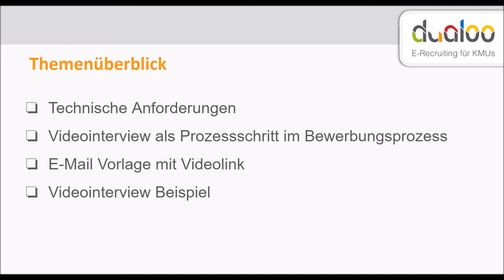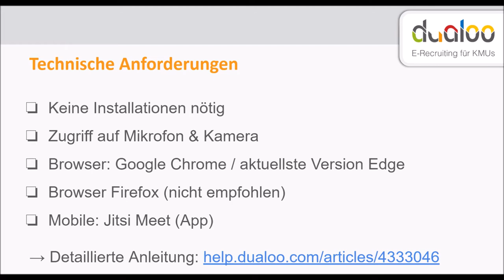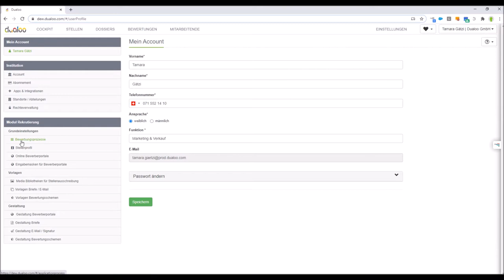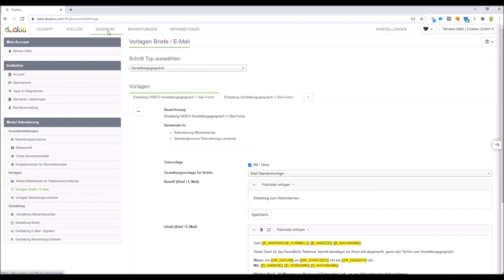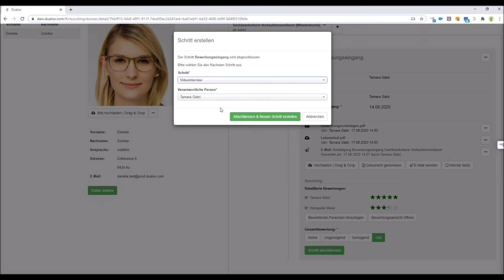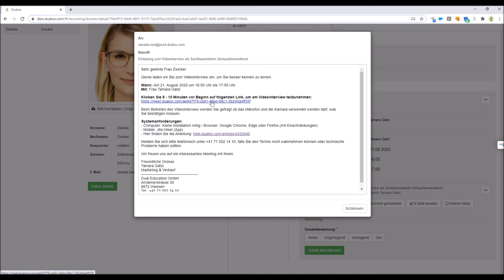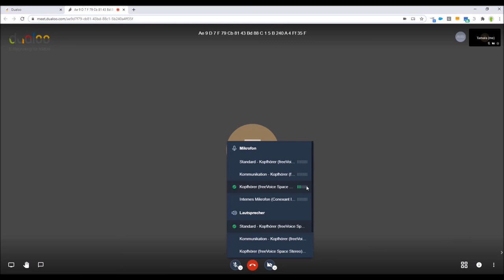Dualoo: Vorstellung Funktion Videointerview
Wollen Sie mit Ihren Bewerbern ein Kurzscreening als Vorselektion machen oder den kompletten Rekrutierungsprozess remote und digital durchführen? In beiden Fällen sind Videos ein optimales Werkzeug.

Die Cloud-Software Dualoo generiert Korrespondenz, sorgt für eine optimale Übersicht und führt das Recruiter-Team bequem durch den Prozess. Bewerbungsdossiers sind zentral abgelegt und es kann direkt kommentiert und einfach bewertet werden. Mit Dualoo gelingt es die besten Talente zu erkennen und den administrativen Aufwand auf ein Minimum zu reduzieren.